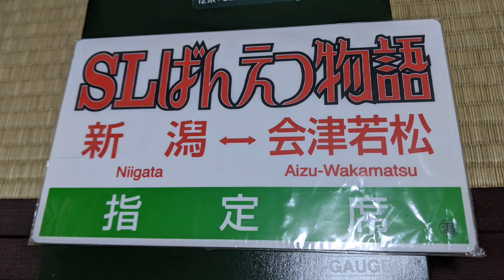EF65運転会をやったが帰ったあとにとあるフラグ回収……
GN総合車両センター長と今年最後の運転会
お互いEF65がそこそこいるので走行会タイトルはいい感じでした。
実車ではない38両つなぎのタキを走らせたりもしてほぼタキ祭に😅
帰宅後車両が続々と帰ってきましたがとある2機が………

タキ1000が最後の入線と言ったな
あれは嘘だ